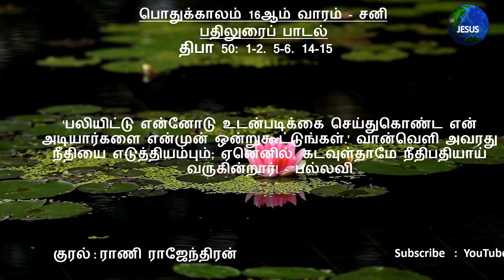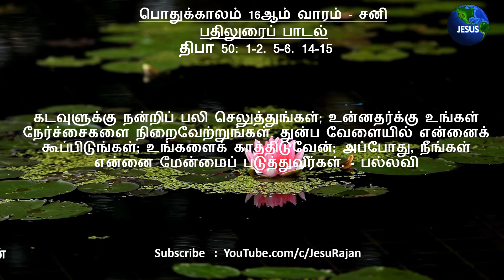பதிலுரைப் பாடல் | பொதுக்காலம் 16ஆம் வாரம் - சனி | திபா 50 | ராணி ராஜேந்திரன்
பதிலுரைப் பாடல்

பல்லவி: கடவுளுக்கு நன்றிப் பலி செலுத்துங்கள்.

தெய்வங்களுக்கெல்லாம் இறைவனாம் ஆண்டவர் பேசினார்; கதிரவன் எழும் முனையினின்று மறையும் முனைவரை பரந்துள்ள உலகைத் தீர்ப்புப் பெற அழைத்தார்.  எழிலின் நிறைவாம் சீயோனினின்று, ஒளிவீசி மிளிர்கின்றார் கடவுள். - பல்லவி

‘பலியிட்டு என்னோடு உடன்படிக்கை செய்துகொண்ட என் அடியார்களை என்முன் ஒன்றுகூட்டுங்கள்.’ வான்வெளி அவரது நீதியை எடுத்தியம்பும்; ஏனெனில், கடவுள்தாமே நீதிபதியாய் வருகின்றார்! - பல்லவி

கடவுளுக்கு நன்றிப் பலி செலுத்துங்கள்; உன்னதர்க்கு உங்கள் நேர்ச்சைகளை நிறைவேற்றுங்கள். துன்ப வேளையில் என்னைக் கூப்பிடுங்கள்; உங்களைக் காத்திடுவேன்; அப்போது, நீங்கள் என்னை மேன்மைப் படுத்துவீர்கள். - பல்லவி